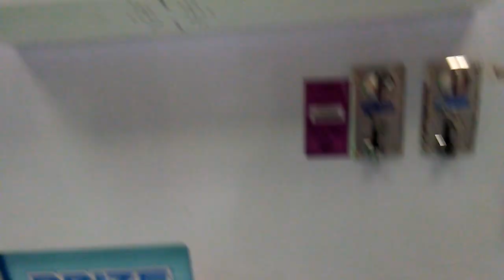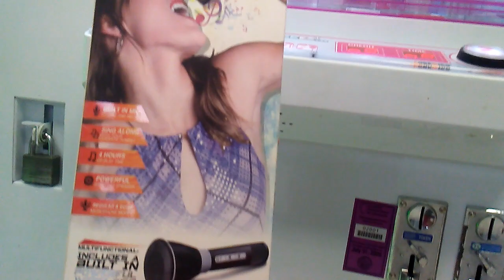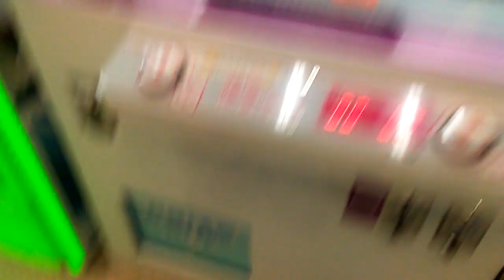Captain Namco Vs Winners Cube Episode 28 2 in a row Way to go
this was filmed on the 7th of Auguest at my local mall here i am attempting to win the most epensive thin i have ever won from a redemption game on try 1 had  gut feeling it was close to payin out 2 tries it paid out